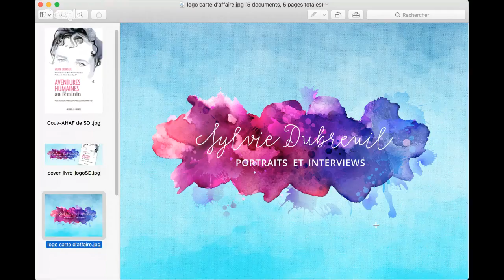Les 10 piliers d'un logo séduisant et percutant avec Cédric Debacq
💥 Développez vos soft skills pour booster votre efficacité professionnelle, votre leadership et votre sérénité

 🏆 Vous vous ferrez accompagner par le champion du monde de Mind Mapping Jérôme Hoarau, co-auteur de l'ouvrage "Soft Skills" (Editions Dunod). Il a également obtenu les titres de champion du Royaume-Uni en Mind Mapping, et vice champion du Royaume-Uni en Lecture Rapide.

👍  A travers des programmes d'entraînements innovants, vous acquérerez des stratégies pour modéliser les compétences des génies tels que Léonard de Vinci et Tony Buzan.